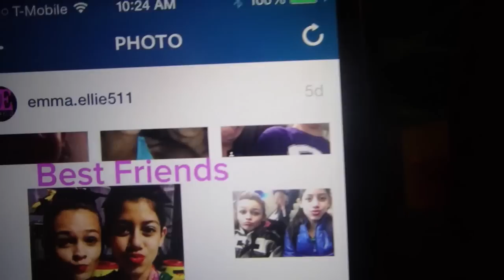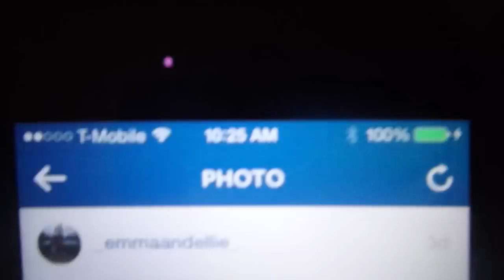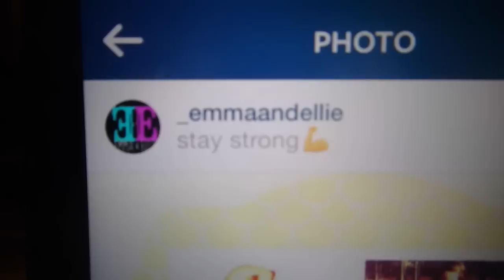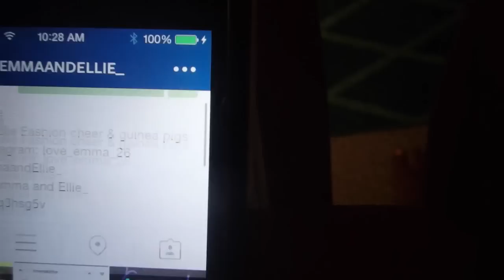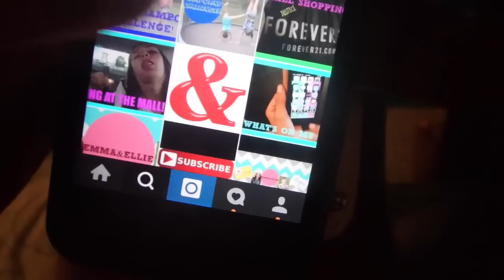MEET OUR NEWEST FAMILY MEMBERS!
Emma and Ellie show you are new English Angora Bunnies! They are brothers and are just 10 weeks old. They are so cute and funny we love them very much! Their names are George and Philipay! THUMBS UP if you liked this video! Love Emma and Ellie!